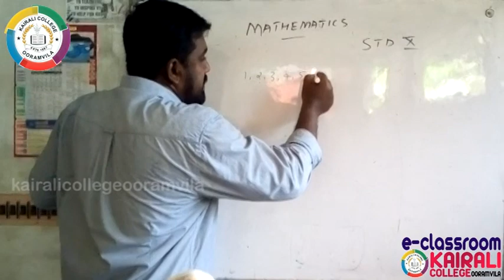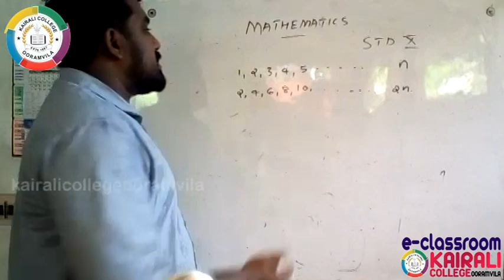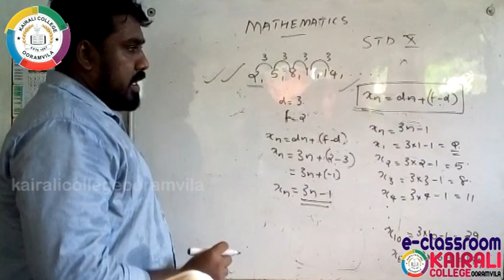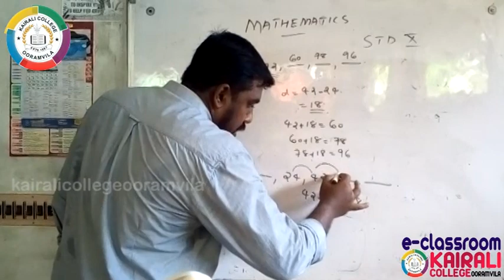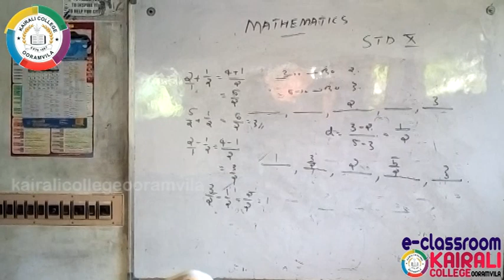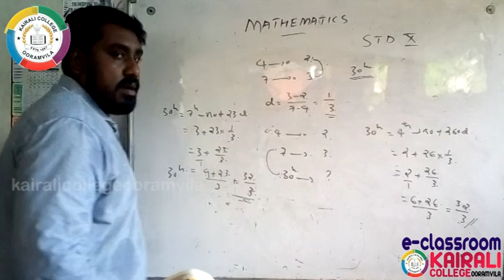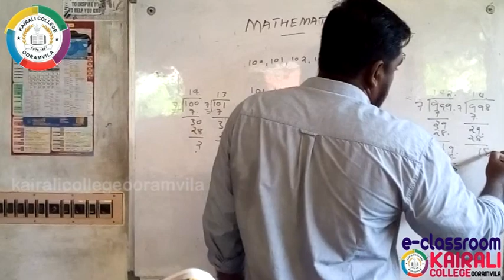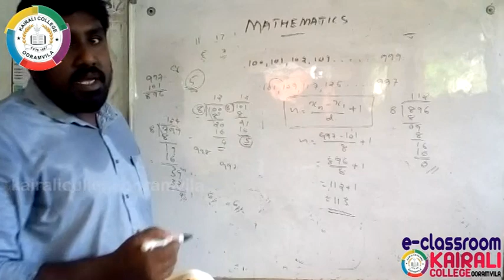SSLC | MATHS | CHAPTER- 1| Arithmetic sequence | EPISODE-1